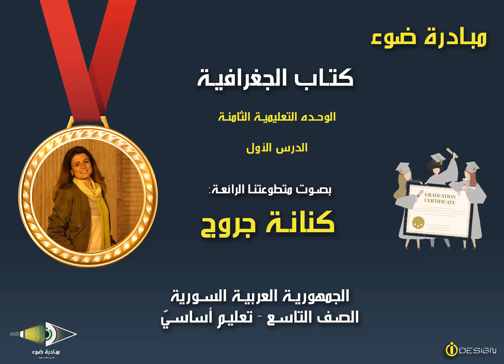16- الصف التاسع - الجغرافية - الوحدة 8 - الدرس1 - من 130إلى 134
تقديم مبادرة ضوء  بصوت المتطوعة: كنانة جروج